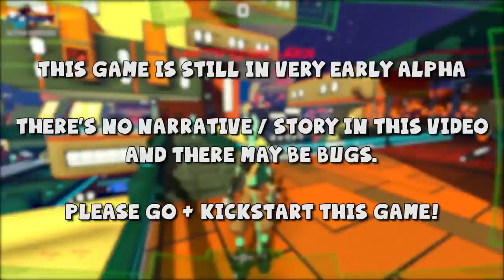Hover: Revolt Of Gamers (Early Alpha) - Part 1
A huge thank you to the guys and girls over at Midgar Studios for granting me early alpha access to the game to show to you all!

FULL NOTE FROM THE DEVS:
This alpha which has been specifically made for a few priviledged youtubers pictures a version of the game in development.

There are still many bugs, very little optimisation and its lacking almost the entire content of the game. For now there's only the basis of gameplay, no scenario, only 2 characters, and a very little part of the environment. The graphics, controls and interface will come to change and the multiplayer isn't available yet. Thanks for keeping that in mind for your video as well as appreciation of the game.

BYEEE! ^_^ x